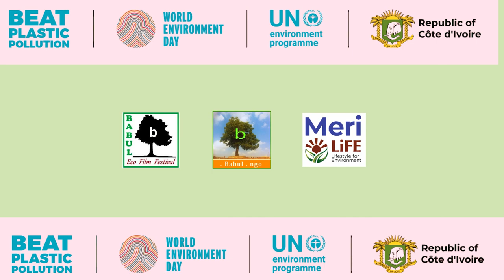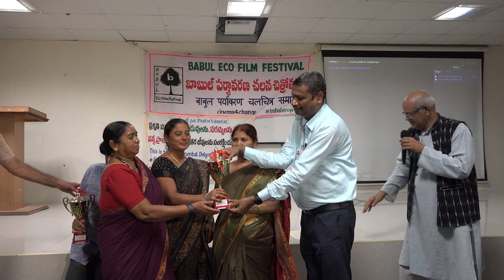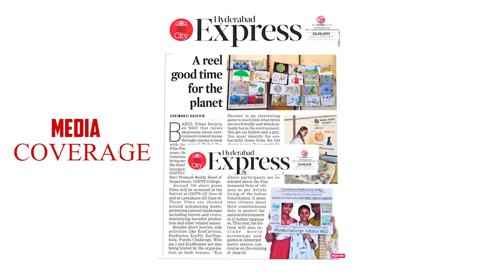CLOSING CERMONY JUNE 5 2023 | WORLD ENVIRONMENT DAY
The 7th edition of the Babul Eco Film Festival beff2023 babulecofilmfest by Babul ngo screened ecofilms and did many eco games and activities 1-5 June 2023. Babul organised an awareness event at the Ameerpet Metro concourse junction on 3rd June 2023. 7 BEFF aims to create awareness and inspire action towards a sustainable future. Through engaging films, workshops, and interactive sessions, we hope to empower individuals to make informed choices and become catalysts for positive change.
Special thanks to Ms Anindita Sinha,
Head - Corporate Communication
L&T Metro Rail Hyderabad
ECODOCTOR:
"Eco Doctor" is an activity that simulates an Eco clinic where the patient is the Earth, suffering from various ailments caused by pollution, climate change, deforestation, and other human activities. Participants take on the role of eco doctors, pledging to follow sustainable actions throughout their lifetime to heal the Earth.

ECOFIT:
"EcoFit'' is an engaging activity that promotes traditional Indian practices for fitness and well-being, emphasizing the importance of physical effort for a healthier lifestyle. Participants will use a mortar-pestle and aata chakki (ఇసుర్రాయి) to grind, incorporating fitness into their daily routines and reducing reliance on modern practices like going to the Gym.

FDC – FunDuChallenge
 Fundamental Duty Challenge is a concept that reminds participants about their fundamental duty as per Article 51(A)g of the Indian Constitution, specifically focusing on the duty to protect the natural environment. This challenge is conducted in various Indian languages, raising awareness about constitutional duties related to environmental preservation.
EcoShooter
Participant has to shoot with a gun or throw a ring at the assortment of Ecofriendly and ecoenemy items randomly placed in the front. Those who shoot down the eco enemies like Single Use Plastics will get a cloth bag as a gift and also can pose with the sign board I AM AN ECOVEER

Gangadhar Panday
Varsha Lingam
Koda Harshitha

VIDEOGRAPHY AND EDITING -  Gowtham SK Yarra